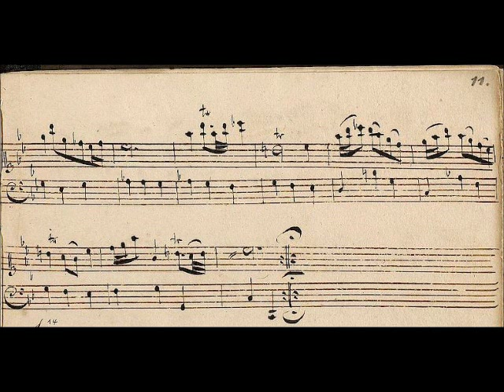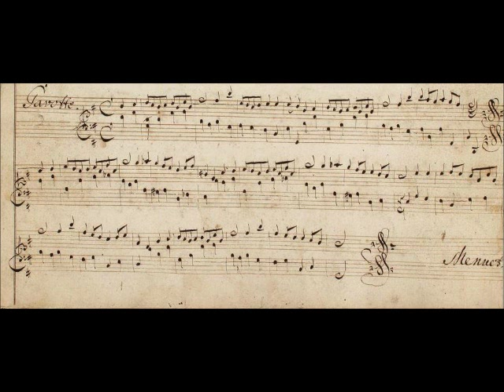Baroque mandolin: Sarabande and Gavotte (C. Graupner), mandolin/bouzouki duets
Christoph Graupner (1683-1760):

Sarabande in C minor (GWV 808)
Gavotte in G (GWV 146:4)

These are two Baroque keyboard dance movements, originally for harpsichord.  Graupner's compositions are archived at the University Library in Darmstadt (where he was the composer in residence for the Landgrave of Hesse-Darmstadt), who have scanned much of it for free downloads.  Thus, the images accompanying this video are the original manuscripts of the two pieces in the composer's own hand.  They are written very clearly, so you can read along with them (and also see where the supposedly "urtext" edition I was using for my own arrangement differs from the manuscript -- the trills in the Sarabande are in quite different places ...).

I have recorded these as duets on mandolin and bouzouki (taking the bass line), played directly from a keyboard edition.

1915 Luigi Embergher mandolin
Troubadour Lionheart bouzouki (FCGD)